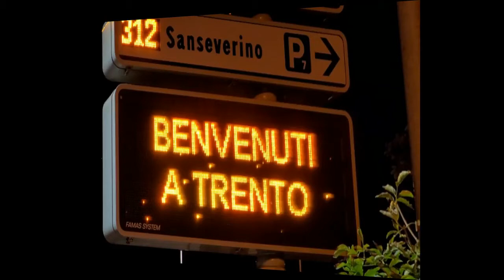benvenuti a trento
✌️𝘁𝗿𝗲𝗻𝘁𝗼 𝗶𝘁𝗮𝗹𝘆